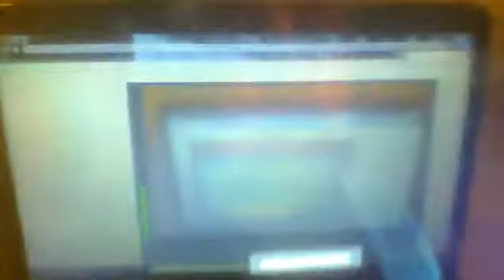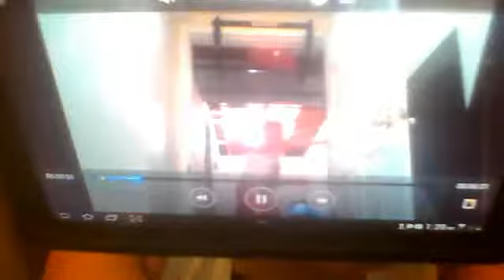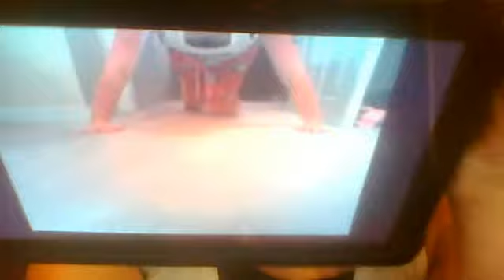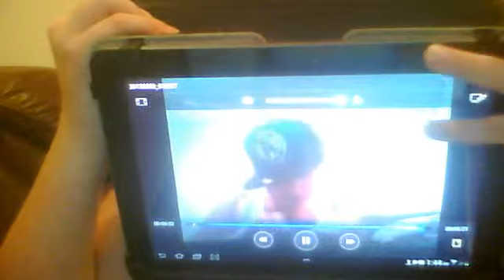Kat... SHOUTOUT!!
XD